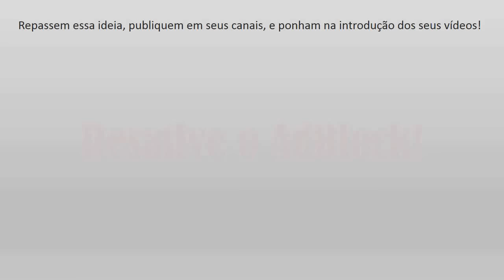YGOPRO - Comentando Duelos - True Draco Zoodiac Mirror Match (2017)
Vamos tentar bater os 30 likes faraós :)
Rumo aos 4k =D

Leia meu livro (Sons of Fallen)
Sinopse: Em um mundo repleto de crueldade, vive o jovem Dylan. Um órfã de 16 anos.O rapaz mora no Orfanato Dona Maria, localizado na Sérvia. As condições do local são péssima, e Dylan pensa que nunca sairá dali. Até que um acontecimento muda radicalmente sua vida, e coloca na mão do jovem o destino de toda a humanidade. Enquanto isso, o inferno está inquieto. Forças malignas estão ressurgindo, e os anjos estão desesperados. O alto conselho celestial declarou estado de emergência. Todos os demônios e anjos estão a procura do artefato mortal, um objeto que tem capacidade infinitas e que segundo as lendas fora construído através do sangue dos primeiros seres, e que apenas ele é capaz de evitar ou causar o Apocalipse.

►Entre para a Sociedade das Trevas do Zarc e receba benefícios